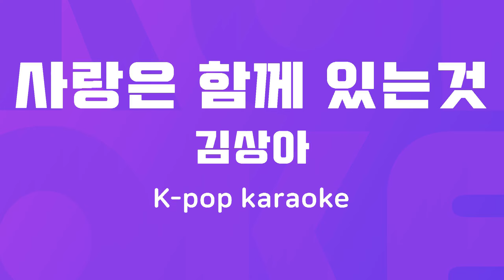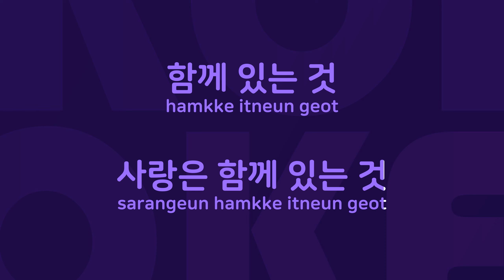사랑은 함께 있는것 : Originally Performed By 김상아 Karaoke Verison